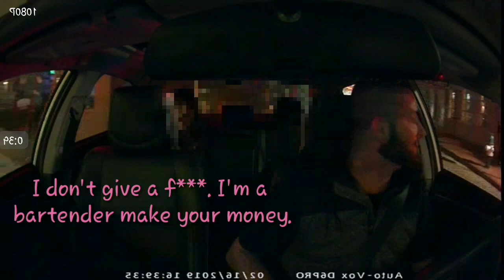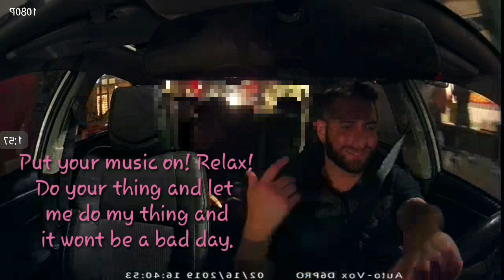Uber & Lyft MADNESS: Part VIII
Welcome All New Subs! 👍

💱 My goal with this Channel is to be more diverse. Earnings/Advice/Tutorials, Rideshare News, & Recorded rides good/bad.

💯 My #1 rule:  Do not act a fool in my car and you will not end up on the World Wide Web.